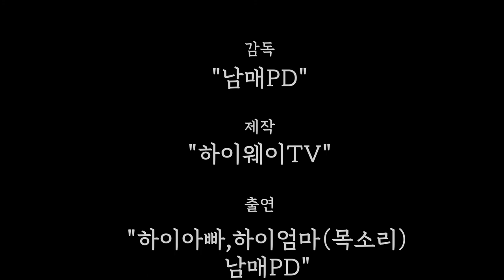닭볶음탕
집에서 해먹는 "내맘대로 닭볶음탕", 매번 아내와 아이들에게 닭요리를
양보했던 "하이아빠" 의 분노의 매운양념 닭볶음탕요리